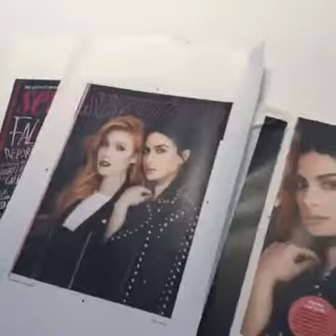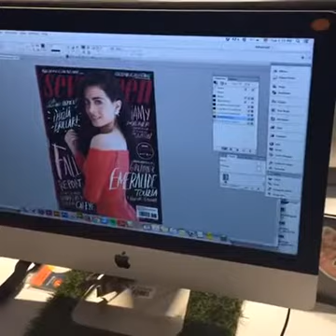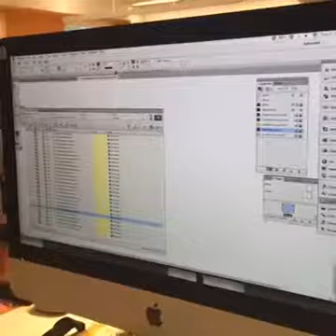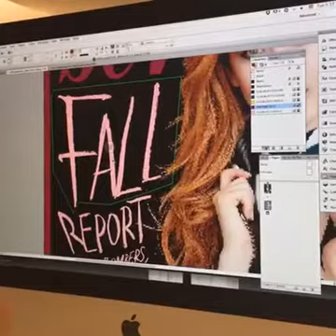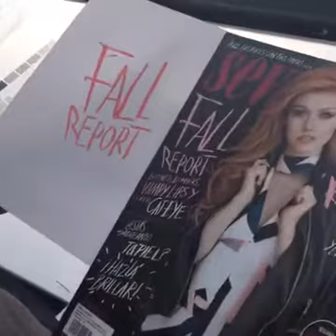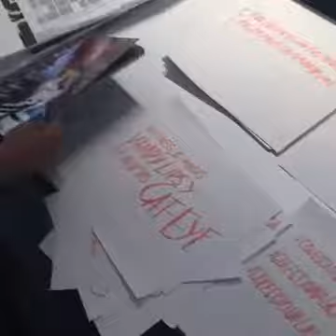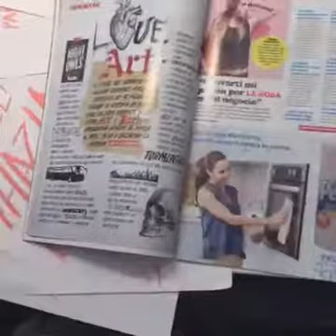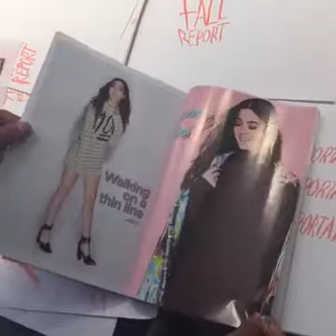Emeraude and Katherine for Seventeen Latin BTS - October Issue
Emeraude Toubia and Katherine Mcnamara for Seventeen Latin BTS - October Issue
Via Facebook Live